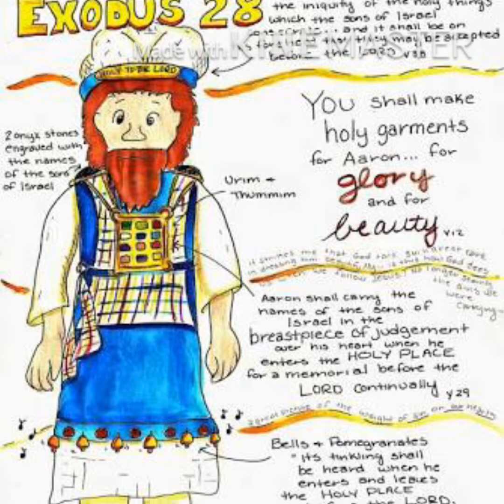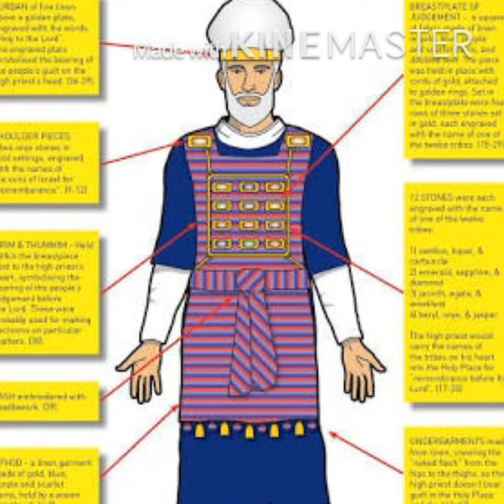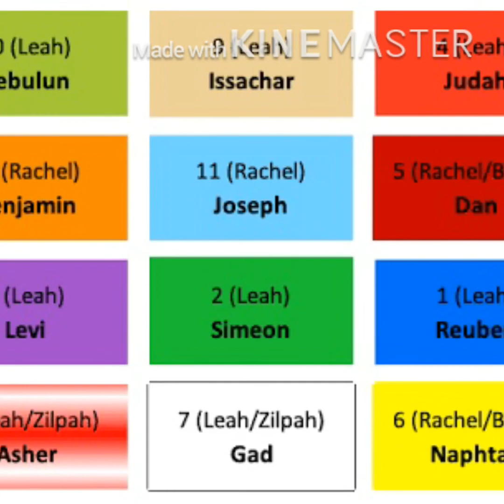Exodus 28: Chapter of the Day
In Times Like These: Read Your Bible
Bible Reading Challenge!